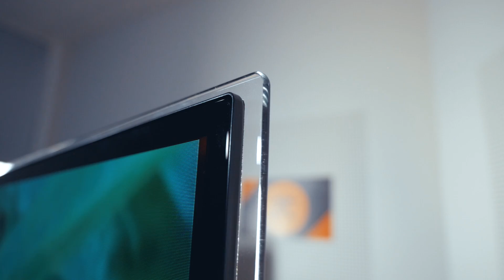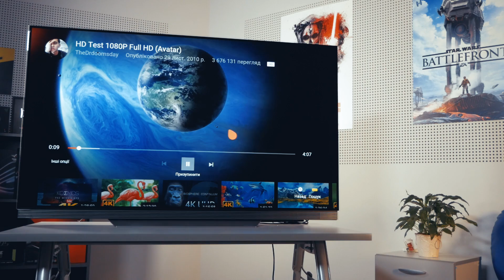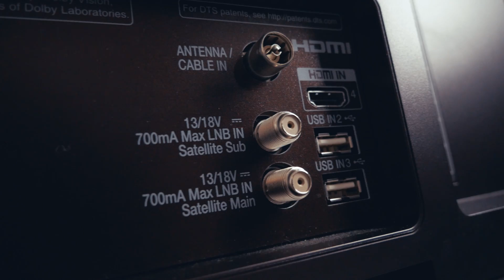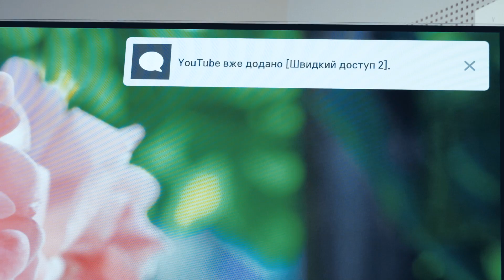ОГРОМНЫЙ ТЕЛИК ЗА $5000! LG OLED 65E7V!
LG OLED 65E7V - 4K телевизор под управлением операционной системы WebOS 3.5 и потрясающим качеством изображения Ultra HD. Телевизор со стеклянной рамкой, алюминиевой ножкой и саундбаром. Толщина экрана шириной 65 дюймов не превышает толщину вашего пальца!

0:22 - Толщина телевизора LG OLED 65E7V
0:37 - Стеклянная рамка телевизора LG OLED 65E7V
0:47 - Конструкция телевизора LG OLED 65E7V
1:01 - Подставка телевизора LG OLED 65E7V
1:14 - Экран телевизора LG OLED 65E7V
1:40 - Технологии улучшения изображения в телевизоре LG OLED 65E7V
2:03 - Порты телевизора LG OLED 65E7V
2:20 - Тюнеры и способы подключения телевизора LG OLED 65E7V
2:43 - Пульт LG Magic Remote
3:08 - Операционная система WebOS 3.5
3:54 - Звук телевизора LG OLED 65E7V
4:38 - Вывод